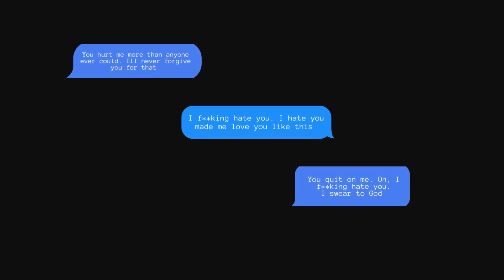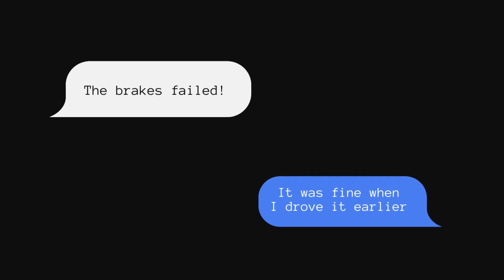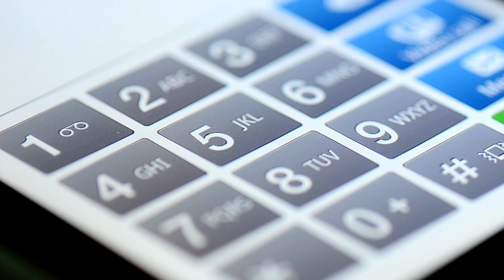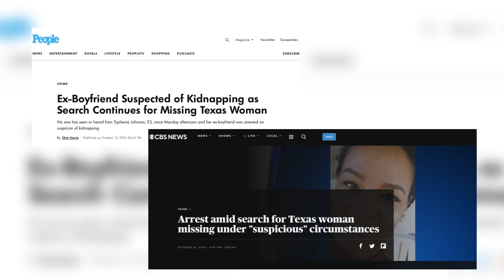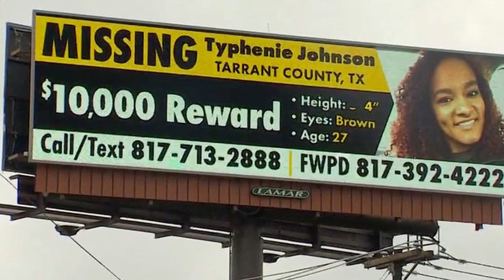The Disappearance Of Typhenie Johnson| Black Girl Gone: A True Crime Podcast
On October 10, 2016, 25 year old Typhenie Johnson disappeared from Euless, TX. 3 years later her ex boyfriend was convicted of kidnapping her, but 6 years later Typhenie is still missing,

Find out more about HelpYouFind.me and how you can create your "If I Go Missing File"

FB: Black Girl Gone Podcast